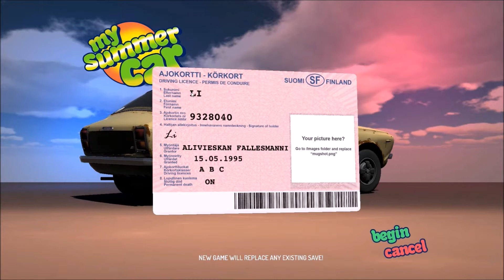SHOPPING HELL! - My Summer Car (PC)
Life is hard in Finland